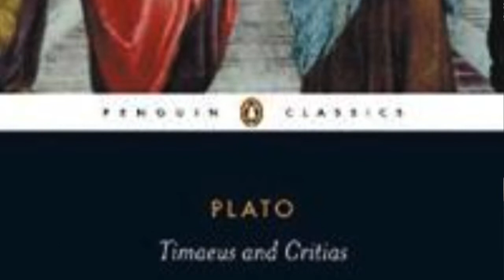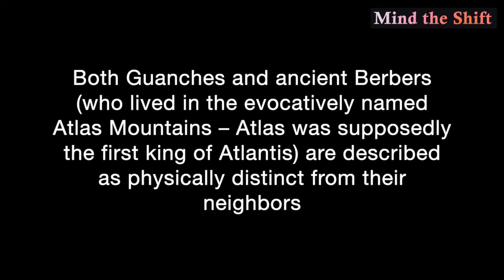Where do we come from? Going backward to be able to go inward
In this vlog I muse about the likelihood that our ANCIENT HISTORY is far richer than we have been led to believe, and that it may teach us not only about where we come from but WHAT we are. ATLANTIS is on the centre stage. And I even report directly from it (or what’s left of it...)